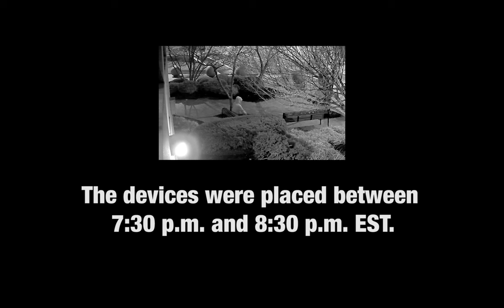Seeking Information: Pipe Bombs in Washington, D.C.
On January 5, 2021, an unknown individual placed two pipe bombs in the Capitol Hill neighborhood of Washington, D.C. The devices were placed between 7:30 p.m. and 8:30 p.m. EST. Help us identify this individual. Call 1-800-CALL-FBI or submit online at tips.fbi.gov